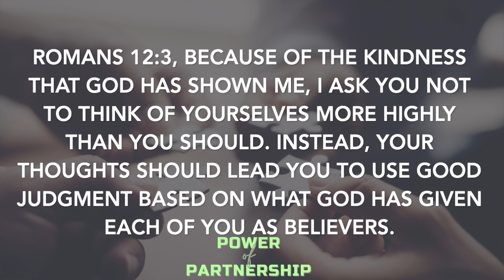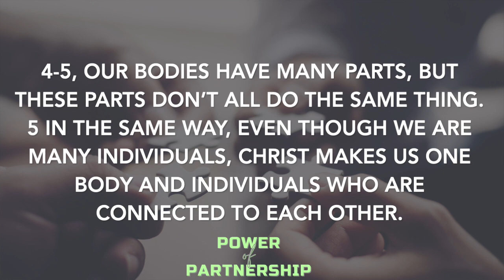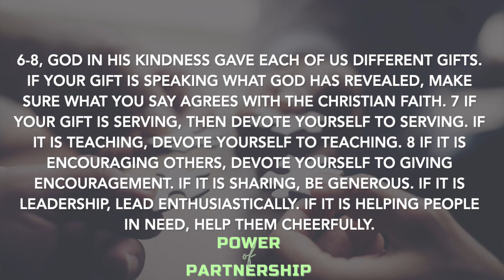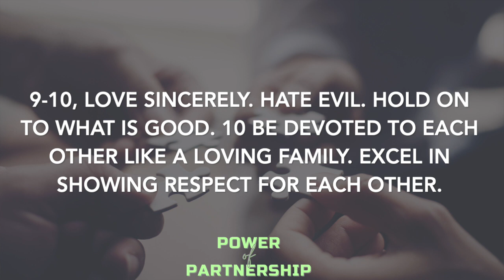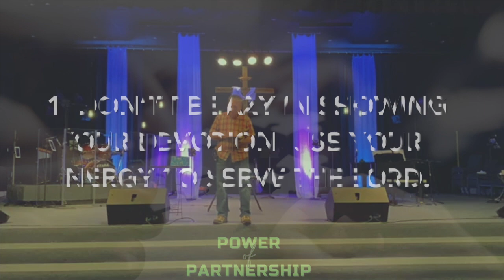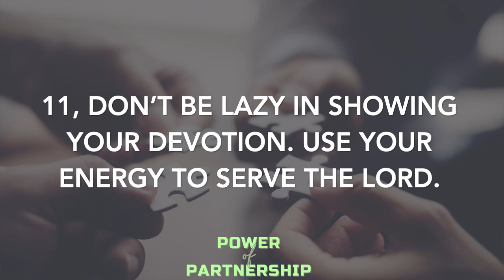Thank You | Power of P A R T N E R S H I P Series | November 15, 2020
Romans 12:3-11

Ever Be
CCLI #7030065 | Bobby Strand, Chris Greely, Gabriel Wilson, and Kalley Heiligenthal
CCLI #7023315 | Paul Mabury, Paul Duncan, and Lauren Daigle
CCLI #7070345 | Brett Younker, Karl Martin, Kirby Kable, Pat Barrett, and Matt Redman
Surrounded (Fight My Battles)
CCLI #7098758 | Elyssa Smith and Justin Williams